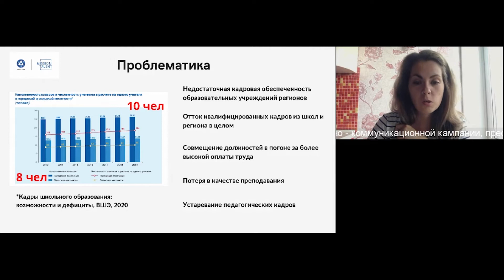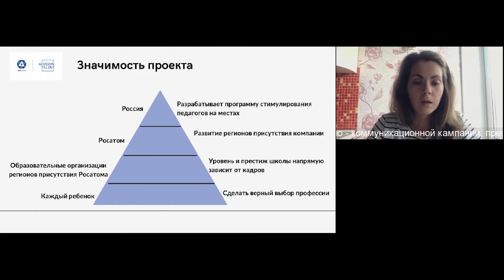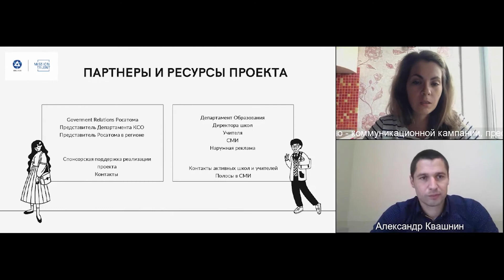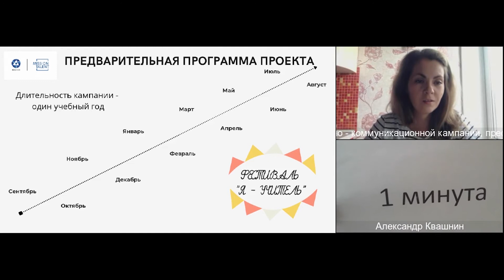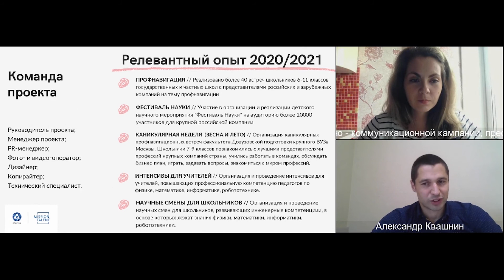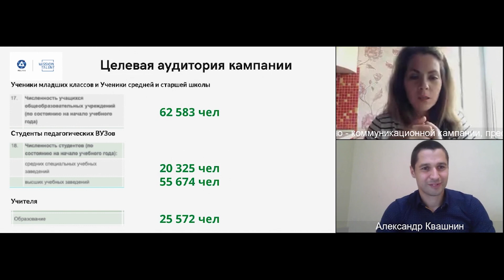Коммуникационная кампания по повышению престижа профессии педагога | Акселератор Mission: Talent